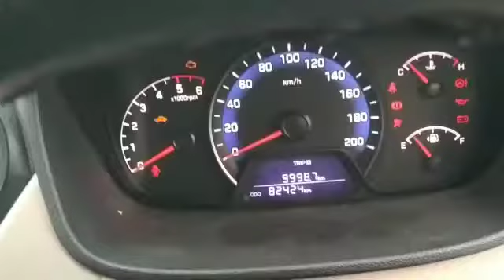2016 Hyundai Xcent CRDISX Panvel